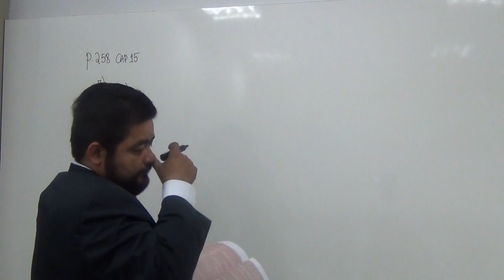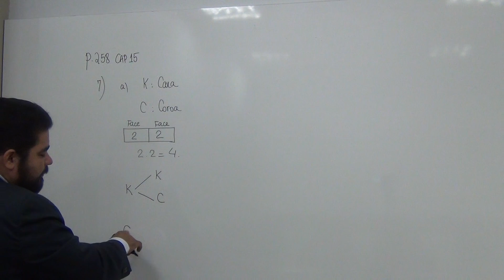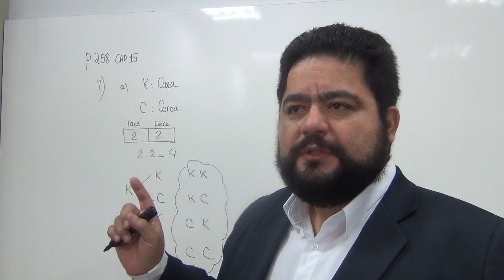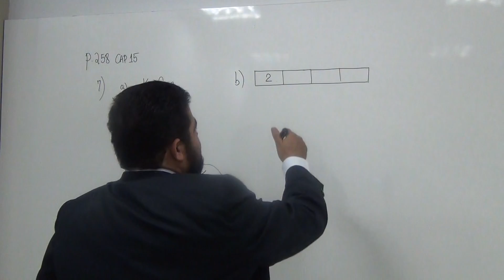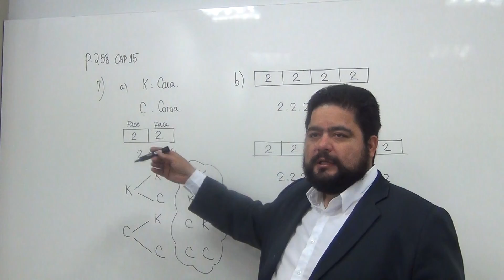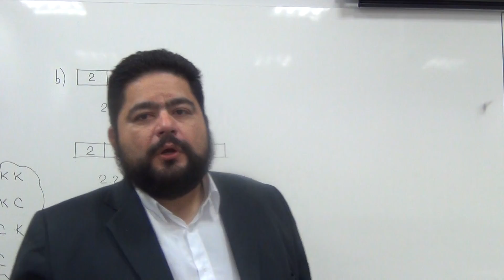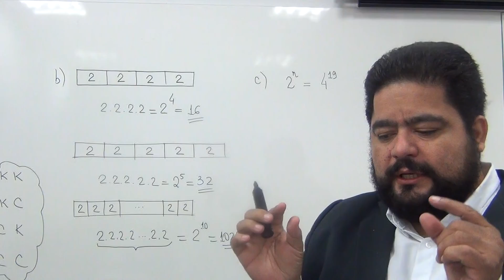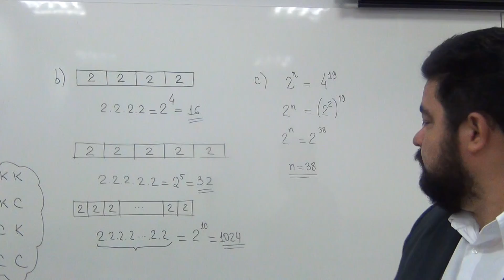[Ensino Médio] (p.258 Ex07) Princípio Fundamental da Contagem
--- Exercício resolvido neste vídeo
Responda:
a) Uma moeda é lançada dus vezes sucessivamente. Quantas sequências de faces podem ser obtidas? Quais são elas?
b) Quantas sequências de faces poderiam ser obtidas, caso a moeda fosse lançada quatro vezes sucessivamente? E cinco vezes? E dez vezes?
c) Uma moeda foi lançada N vezes sucessivamente. Sabendo que o número de sequências de faces que podeira ser obtida é 4^(19), qual é o valor de N?
Livro Textp: Matemática, Ciência de Aplicações do Gelson Iezz e outros (Vol2)